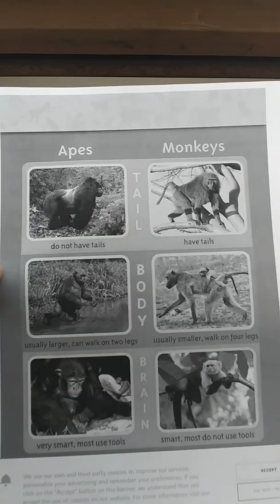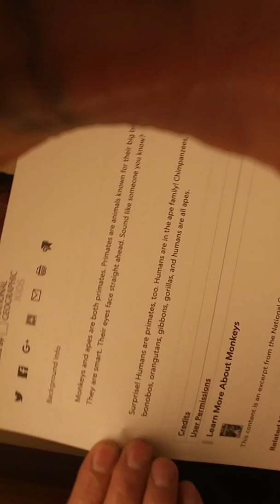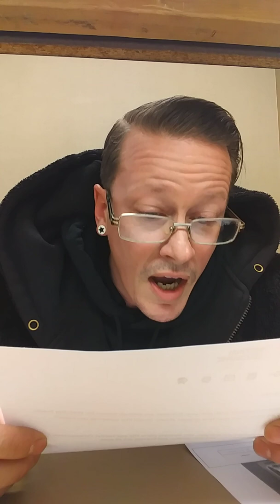Science/evolution do we come from the ape family?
What are your thoughts? I will make video based on your comments.